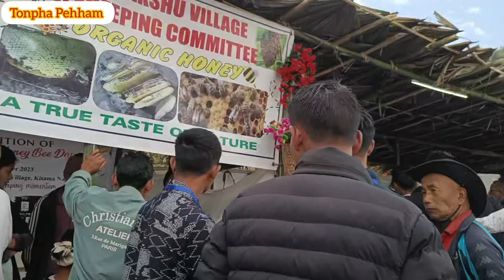Visiting a Monyakshu Village | 70th KBBB Youth Convention 2024 /@tonphapehhamvlog5608